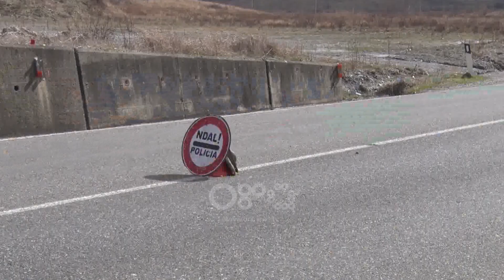Samiti i BE dhe Ballkanit Perëndimor më 6 dhjetor, ja rrugët e bllokuara dhe devijimet në Tiranë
Në datë 6 dhjetor 2022 do të zhvillohet në Tiranë Samiti Bashkimi Evropian- Ballkani Perëndimor ku do të marrin pjesë lider të vendeve te Unionit, lider të Këshillit të BE, të Komisionit Evropian si dhe lider të Ballkanit Perëndimor.

Duke qenë një aktivitet i rëndësisë së veçantë dhe masat e marra nga strukturat e angazhuara në këtë aktivitet janë të sigurisë të lartë pasi aktivitete të tilla nuk monitorohen vetëm nga Policia e Shtetit por dhe nga organe të tjera.

Për motive sigurie do kete bllokime dhe devijime trafiku ne disa rruge inteurbane dhe urbane të kryeqytetit duke nisur nga ora 06:00 e dates 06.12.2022 e deri ne oren 18:00 të datës 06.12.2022. - Rruga Rinas - Qafë Kashar dhe anasjelltas

- Autostrada Tiranë- Vorë dhe anasjelltas

- Unaza madhe nga ish Sheshi Shqiponja - Rrethi i Sanatoriumit dhe anasjelltas

- Rr. Elbasanit nga Rrethi Sanatoriumit deri tek Ura Elbasanit dhe anasjelltas

- Të gjithë rrugët që lidhin Rr. Elbasanit me Rr. Papa Gjon Pali II rr.Dervish Hima, rr. Asim Zeneli, rr. Themistokli Gërmenji, rr. Ismail Qemali, rr. Mustafa Matohiti, rr.Jul Variboba, rruga Faik Konica, Fatmir Haxhiu, Gjeneral Nikols, rruga e Atjonit, sheh Ahmet Pazar si dhe të gjitha rruget që lidhin Blv.D.Kombit me rr.Ibrahim Rugova, Ukraina e lire, Lek Dukagjini do jenë të bllokuara.

Gjithashtu në këto segmente nuk do të lejohet parkimi i mjeteve, për këtë arsye janë njoftuar të gjithë banorët e zonës të mos parkojnë mjetet dhe për mjetet qe nuk janë larguar do të bëhet spostimi me mjete ngritës nga Policia Bashkiake dhe Policia e Shtetit. Për mjetet e emergjencave mjekesorë dhe emergjencave civile nuk do të ketë pengesa, përvec kontrolleve policore në perimetrin e sigurisë do të jenë të kontrolluara nga punonjësit e policisë.

Bllokimi i trafikut dhe devijimi në autostradat dhe rrugët interurbane që të cojnë drejt Tiranës, do të fillojë në orën 07:00, ndërsa në qytet në perimetrin e sigurise duke filluar nga ora 06:00 dhe në rruget e tjera qe perfshihen ne itenerarin e levizjeve ne oren 08:00.

Çdo lëvizje e domozdoshme me mjet sugjerohet të bëhet përpara këtij orari dhe të evitohen levizjet ne rruget qe do shoqerohen me bllokime dhe devijime per motive sigurie.

Drejtuesit e mjeteve që vijnë nga Veriu me destinacion aeroportin e Rinasit rrugëkalimi do të bëhet nga Fushë Prezë - Rinas

Drejtuesit e mjeteve që vijnë nga Durrësi me destinacion aeroportin e Rinasit rrugëkalimi do të bëhet nga Vora- Rruga e Vjetër e Fushë Krujës